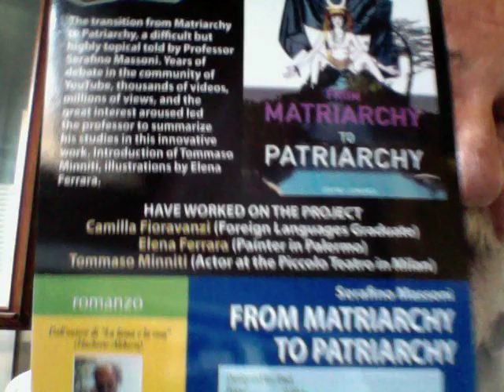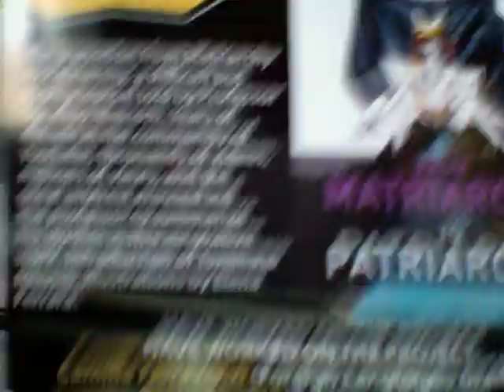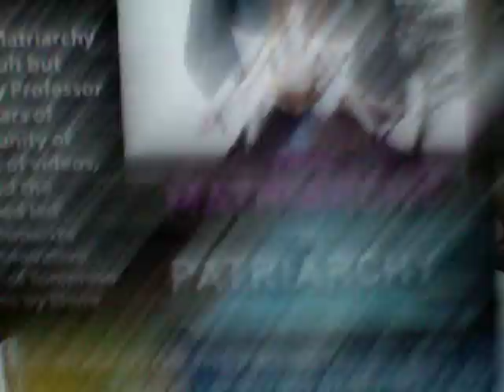Alberto Bagnai Il Tramonto Dell'Euro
Alberto Bagnai e il libro IL TRAMONTO DELL'EURO -